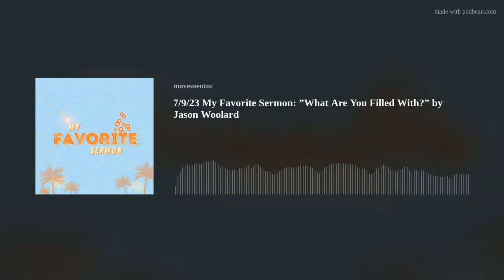7/9/23 My Favorite Sermon: ”What Are You Filled With?” by Jason Woolard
My Favorite Sermon: "What Are You Filled With?" by Jason Woolard, Guest Speaker
7/9/23
This week we take a look at what we are filled with and see how we can make room for what is valuable and needed. What is your mind filled with?